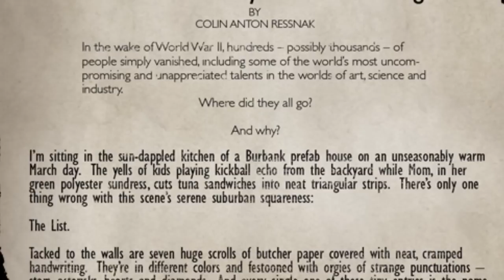Bioshock The Complete Story Prologue #1 - The Founding of Rapture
This is the first video in a new series focused on the Bioshock Storyline.
This video focuses on the creation and founding of Rapture. Hope you guys enjoy!

Most of the images were found on this AMAZING tumblr

Rest found on Google